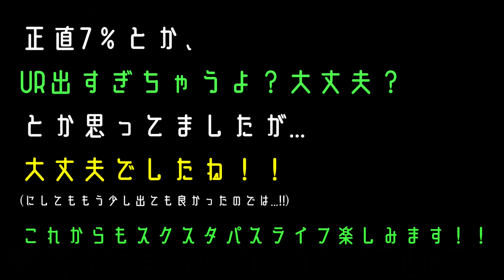スクスタパスガチャ31連(1ヶ月目)まとめ〈2020/09/25～10/25〉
これが…7%の力…なのか…

見てくれてありがとうございます！気軽に👍️やコメントどうぞ～
‹もくじ›
00:00 ハジマリロード～スクスタパスガチャ1ヵ月目
00:04 スクスタパスガチャ1日目スタ→ト
00:25 ついにスクスタパスガチャ初UR
01:07 まとめ